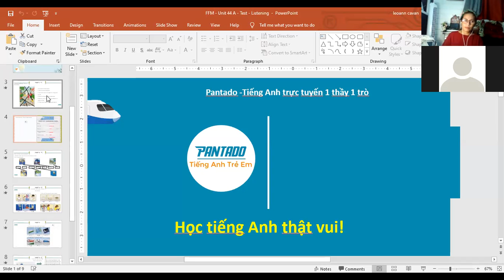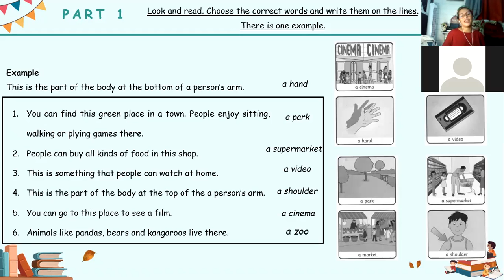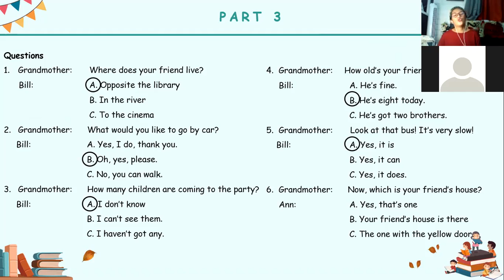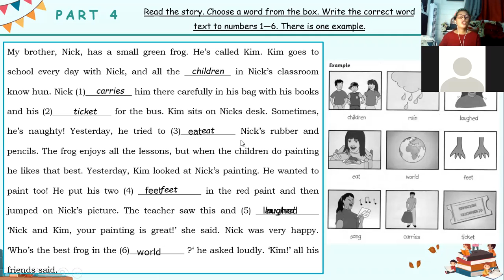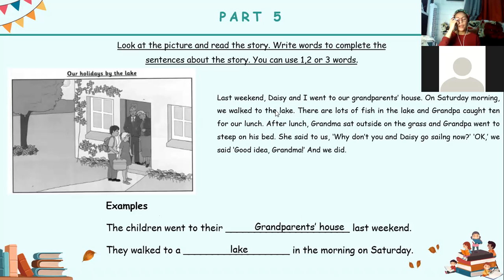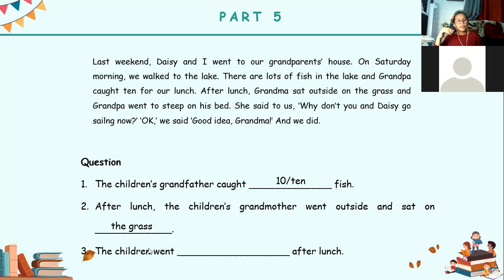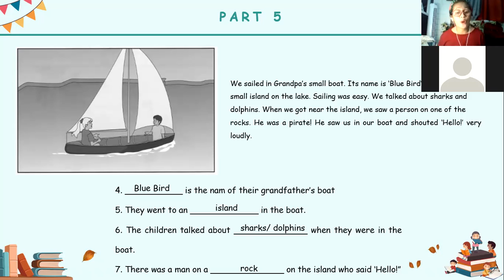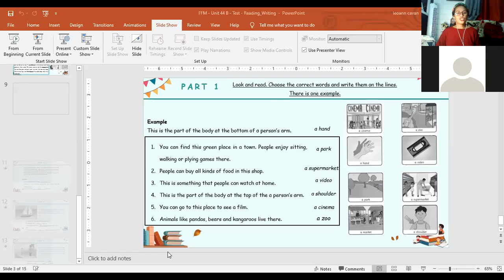12-28-day 10-PK1127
READING & WRITING -44B-MOVERS